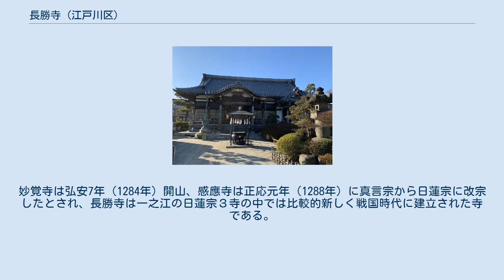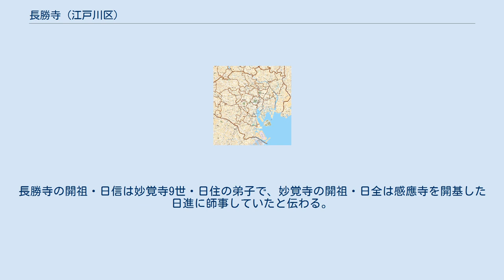長勝寺 (江戸川区)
長勝寺（ちょうしょうじ）は東京都江戸川区一之江六丁目にある日蓮宗の寺院である。
山号は利栄山。
天正11年（1583年）に善学院日信が開山したため善学院とも称す。
開祖・日信は妙覚寺9世・日住の弟子で、長勝寺は当初、妙覚寺の塔頭であった。
旧本山は千葉県市川市中山にある日蓮宗の大本山・正中山法華経寺。
古くは法華堂と呼ばれ法華経寺の宿泊所となっていたとされる。
 長勝寺の開祖・日信は初め、京都本圀寺14世・日助の弟子で、日蓮が生れ立教開宗した安房小湊を巡錫した際に江戸川区一之江に留まり、二間四面の法華堂を建立し多くの信者を得たという。
また法華堂は千葉の大本山・中山法華経寺の宿泊所にもなったと伝わる。
 日信は一之江では妙覚寺9世・日住の弟子となり、長勝寺は当初、妙覚寺の塔頭であった。
日信は寛永2年（1625年）に没した。
 天和元年（1681年）長勝寺は江戸幕府より国家安泰の祈願所として許され、寺社奉行より境内地を年貢免除となる除地として譲り与えられた。
その後、長勝寺は元禄（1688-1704年）の頃から盛んになった鬼子母神信仰と共に祈祷所として隆盛し、多くの参詣者が訪れたという。
 境内にある浄行菩薩像は美肌や皮膚病などにご利益があると伝わり、菩薩像をタワシでこすって祈願する参詣者も多い。
 浄行菩薩は日蓮宗では四大菩薩に数えられる。
四大菩薩とは法華経の第15従地涌出品において、教主釈尊の召命により大地から涌き出した本化地涌の菩薩の中でも上首唱導の師となる菩薩の事で、上行菩薩、無辺行菩薩、浄行菩薩、安立行菩薩をいう。
「本化の四菩薩」とも称し末法濁世に現れる法華経を弘通すべき仏勅を受けた菩薩とされる。
 長勝寺は一之江6丁目にある妙覚寺と一之江7丁目にある感應寺の間にある事から通称「中寺（なかでら）」とも呼ばれる。
妙覚寺は弘安7年（1284年）開山、感應寺は正応元年（1288年）に真言宗から日蓮宗に改宗したとされ、長勝寺は一之江の日蓮宗３寺の中では比較的新しく戦国時代に建立された寺である。
長勝寺の開祖・日信は妙覚寺9世・日住の弟子で、妙覚寺の開祖・日全は感應寺を開基した日進に師事していたと伝わる。